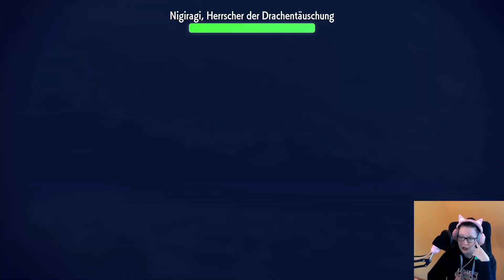Pokemon Purpur | 34: Herrscher der Drachentäuschung täuscht mich total :(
In dieser Folge kümmern wir uns endlich um das letzte Herrscher-Pokemon bzw das letzte Geheimgewürz. Dabei handelt es sich um den Herrscher der Drachentäuschung. Er schafft es auch mich zu täuschen.